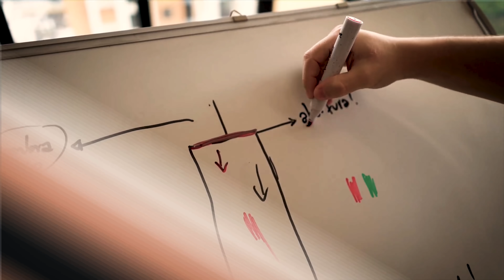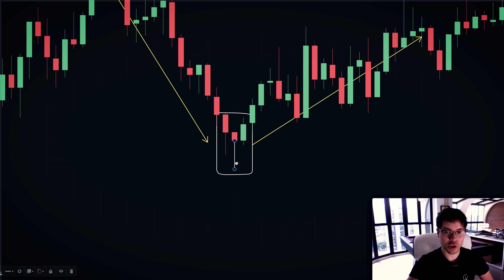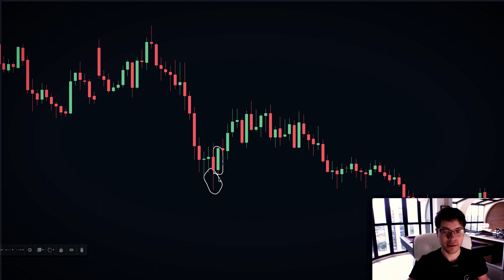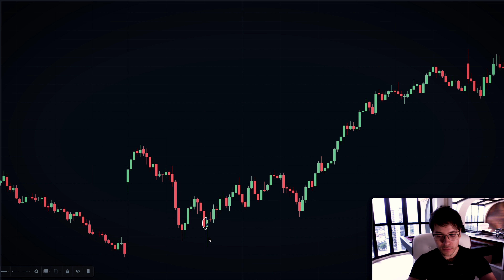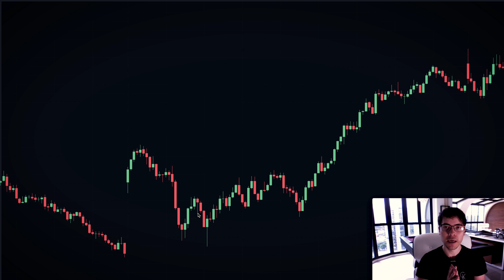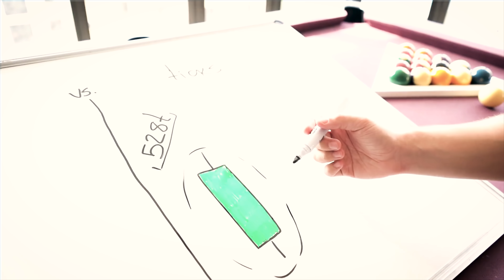ESTRATÉGIA SECRETA PARA VOCÊ GANHAR DINHEIRO NO MINI ÍNDICE E FOREX COM DAY TRADE